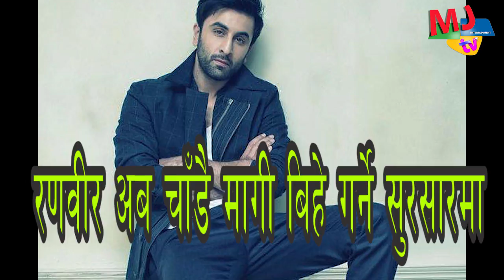Ranbir Kapoor - Marriage | रणवीर अब चाँडै मागी बिहे गर्ने सुरसारमा